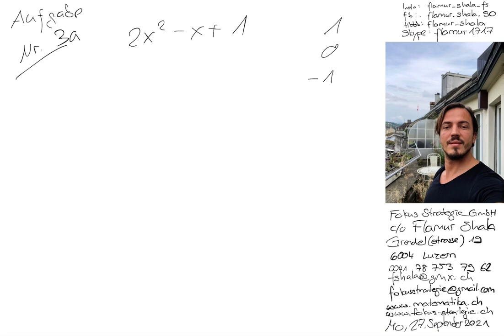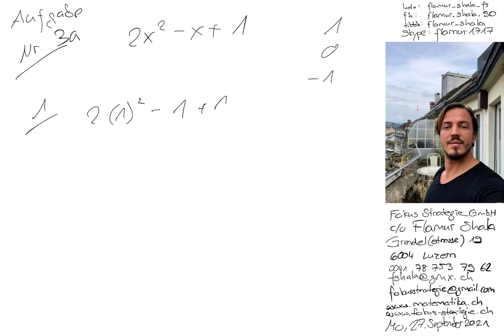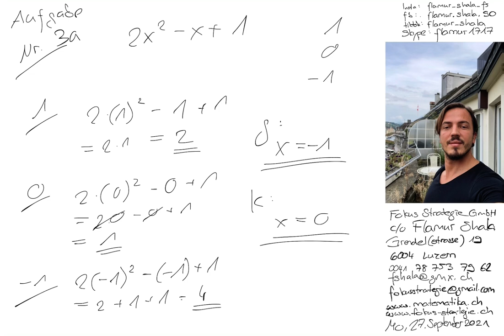Mathematik Luzern | Nachhilfe | 2016 Nr. 3a | Aufnahmeprüfung Mittelschule FMS AMS | Flamur Shala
Vorbereitung Aufnahmeprüfungen 2011 bis 2021 | Mittelschule

Skype: flamur1717